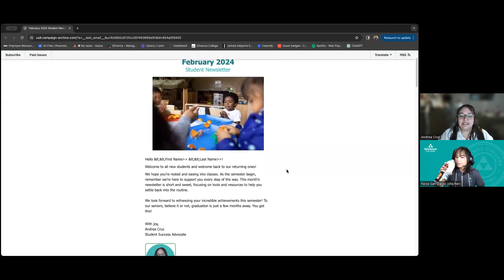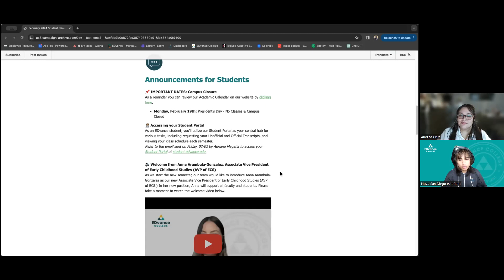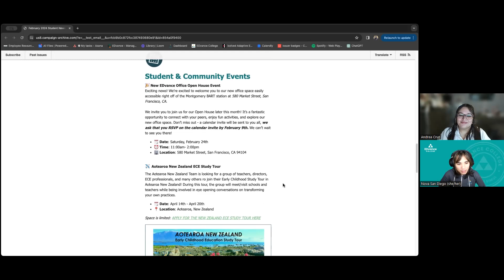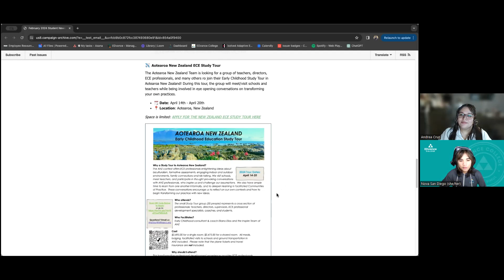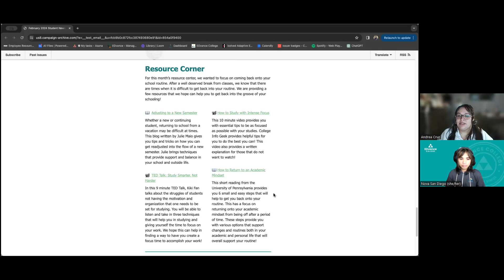February 2024 Student Newsletter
Hello EDvance College students, and happy new year! As the Spring begins, this month we wanted to keep the newsletter short and sweet centered around tools and resources to help you settle back into the routine. Welcome back, and we look forward to witnessing your achievements this semester!